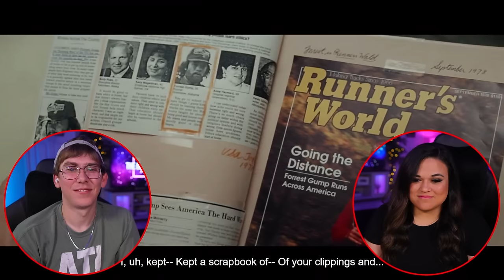FORREST GUMP (1994) [REACTION] MADE US WANT TO BE BETTER PEOPLE! First Time Watching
00:00:00 Intro
00:00:57 FORREST GUMP (1994)
00:59:59 Outro